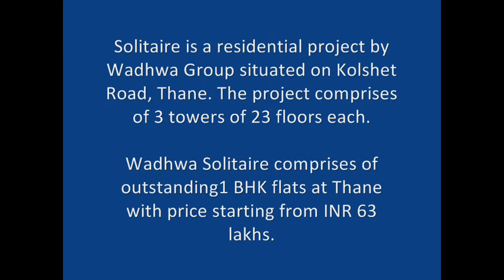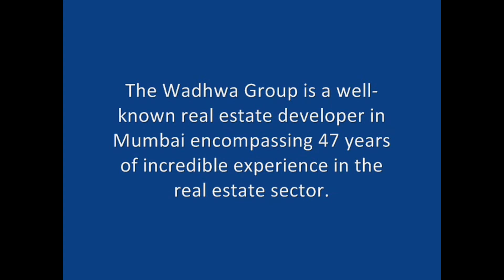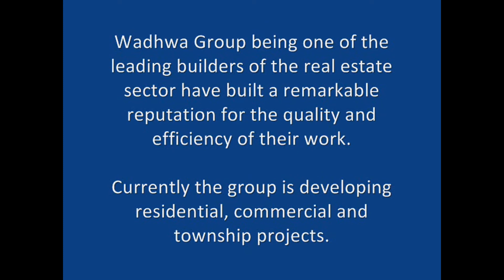WADHWA SOLITAIRE BY WADHWA GROUP IN THANE WEST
Packed with thoughtful amenities and modern technology, Solitaire is one of the residential phases under the ‘Elite’ project, with homes nestled amongst lush greenery.Solitaire is a residential project by Wadhwa Group situated on Kolshet Road, Thane. The project comprises of 3 towers of 23 floors each.
1 BHK flats price starting from INR 63 lakhs.It offers all modern amenities,coexisting with wide open spaces and lush greenery all around.
With its convenient connectivity to Mumbai’s major highways, railway station and prominent bus routes, Kolshet is also within close proximity of leading schools, hospitals, entertainment and leisure hubs.
Wadhwa Solitaire is about 3.8 km from Viviana Mall. Various social infrastructures like Sulochanadevi Singhania Schools 4.6 km, Karkhanis Super Speciality Hospital is 3.0 kms, D-Mart is 1.4 km and Methodist Tamil Church Thane is 1.4 km from the project.